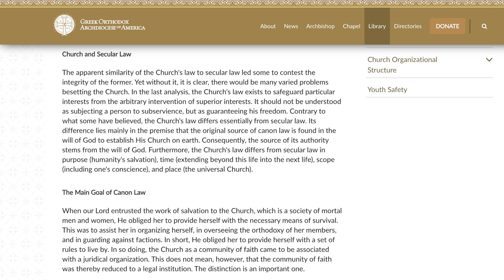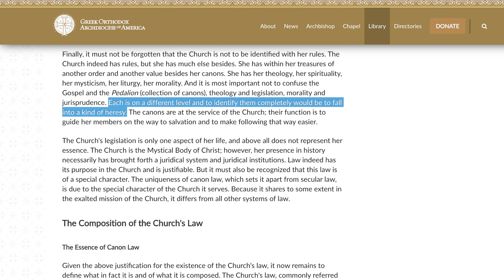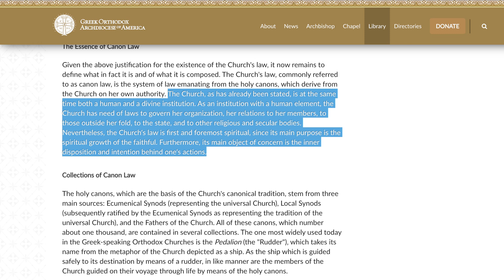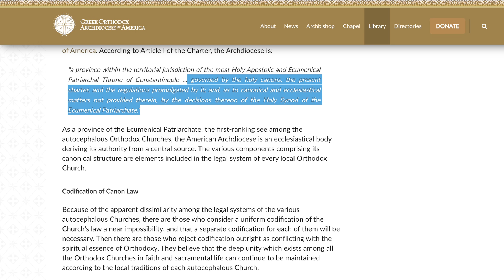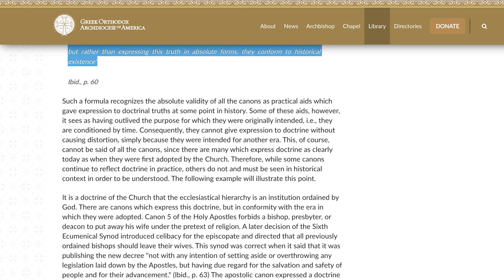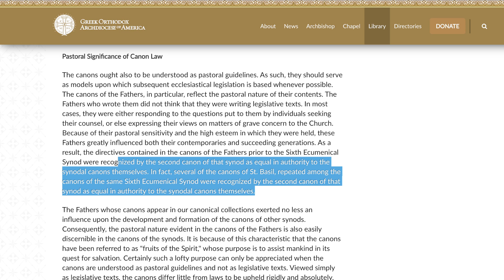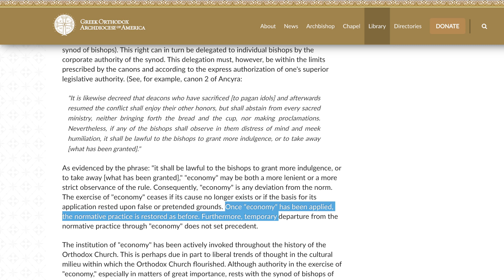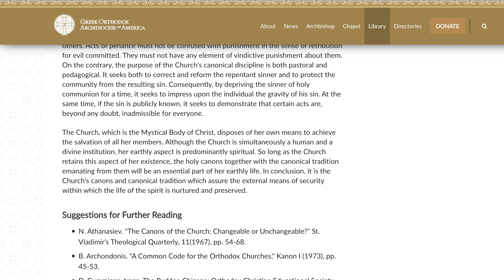The Canonical Tradition of the Orthodox Church